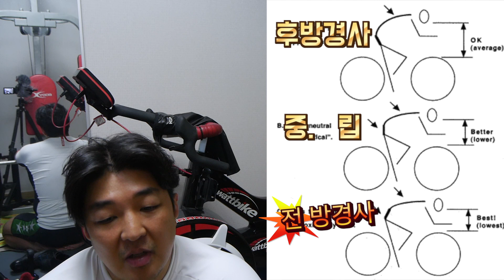사이클 어떤 자세가 좋을까? 전방? 후방?(천기누설1탄)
많은 분들이 문의해 주신 전방경사와 후방경사 어떤자세가 좋을까요?